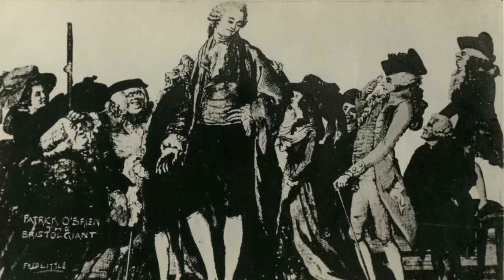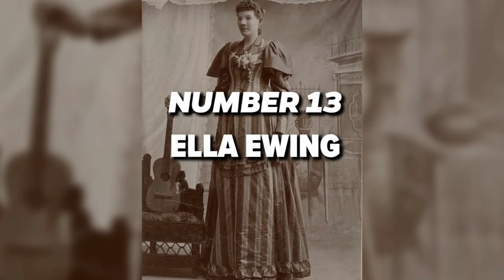15 Real-Life Human Giants You Won't Believe Exist | Timee Travel Tales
Join us on a fascinating journey as we explore the lives of 15 real-life human giants who continue to amaze us today. From the towering height of Robert Wadlow, the tallest man ever recorded, to the incredible stories of these extraordinary individuals, this video takes you into the world of giants where fact meets legend.

Learn about their lives, challenges, and the impact they made on history. Perfect for anyone curious about the unusual and the extraordinary, this video offers an insightful look into the world of human giants. Don't miss this captivating exploration!

The video has information on 15 Real-Life Human Giants You Won't Believe Exist, But it also tries to cover the following topics:

Real-Life Human Giants
Unbelievable Human Giants
Mind-Blowing Realities Of Giants

Video Title:  15 Real-Life Human Giants You Won't Believe Exist | Timee Travel Tales

✅  About Timee Travel Tales:

Discover the secrets of ancient history with "Time Travel-Tales with Aoron Rey, a YouTube channel dedicated to unraveling the mysteries of lost civilizations, ancient technologies and the myths and legends that have captivated humanity for centuries. Our engaging history storytelling brings the past to life, offering history enthusiasts a unique opportunity to explore the rich tapestry of human history through vivid narratives and expert insights.

Join Aoron Rey as he guides you through engaging history content from the rise and fall of civilizations to the incredible inventions and ideas that have shaped our world. Whether you're interested in the ancient world, looking to dive deep into the stories of historical figures and events or simply curious about the origins of myths and legends, "TimeeTravel-Tales" is your go-to source for all things history.

Welcome aboard Timee Travel-Tales – where history comes alive!